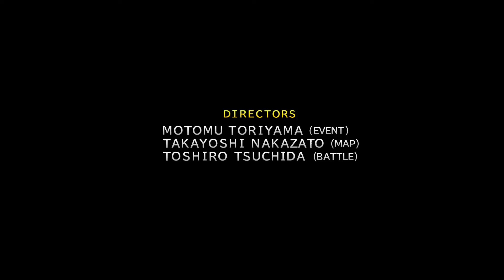FINAL FANTASY X